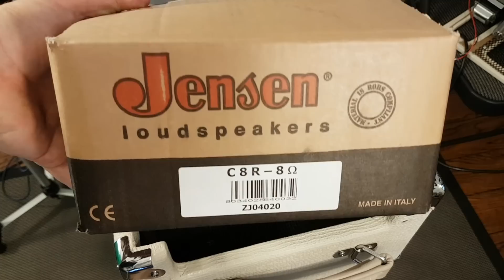Best cheap tube amp? Monoprice 5 watt - demo/review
I've gone back and revisited the Monoprice 5 Watt tube amplifier. This new demo is based on comments and feedback from my first quick demo video.
*Timestamps:*
0:00 - Celestion speaker
2:14 - low max - tele plus
4:08 - high max - tele plus
8:30 - Jensen speaker - low max - tele plus
9:55 - high max - tele plus

👂Protect your Hearing! Eargasm High Fidelity Earplugs

*Listen to my original music - Landon Bailey*